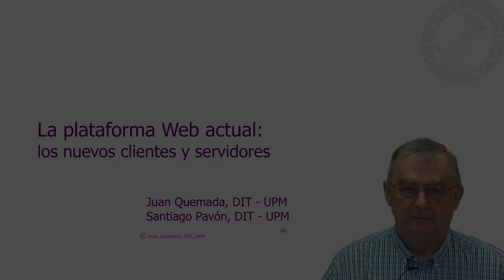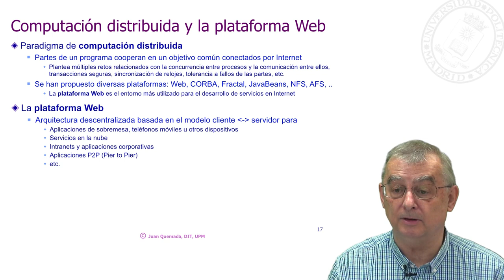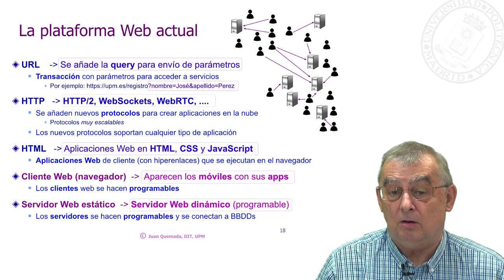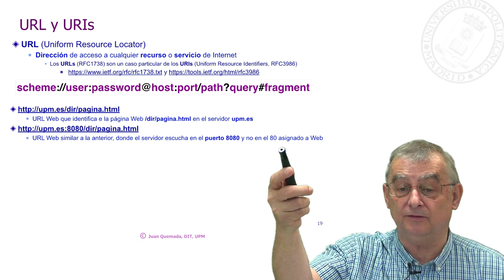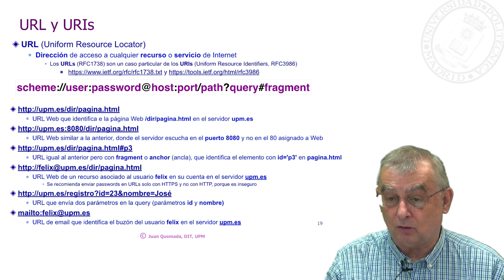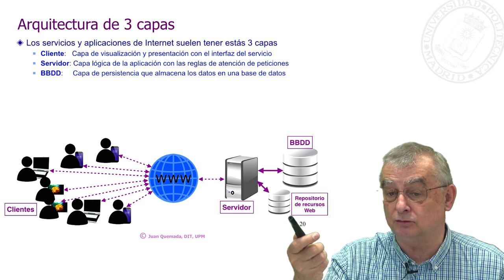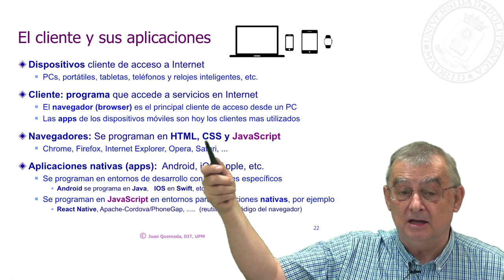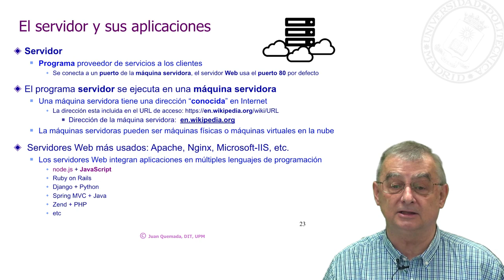La Plataforma Web actual